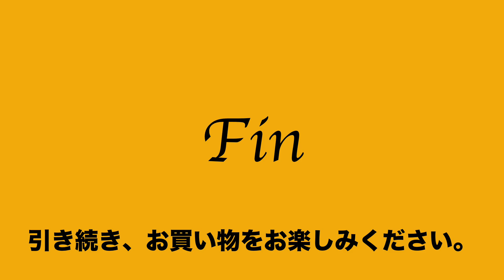61 48 516042 609 良品 マディ Madu 肩掛 トート